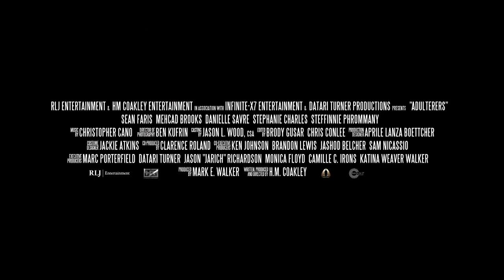Adulterers - OFFICIAL TRAILER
On a steamy New Orleans afternoon, Sam Deuprey (Sean Faris, “Pretty Little Liars”) decides to surprise his beautiful wife, Ashley (Danielle Savre, “Heroes”), for their anniversary and comes home early. But Ashley is not alone in the bedroom. She and her lover, Damien (Mehcad Brooks, “True Blood”) are about to learn how far a jealous husband will go in this twisted psychological drama about dirty little secrets and uncontrollable passions.